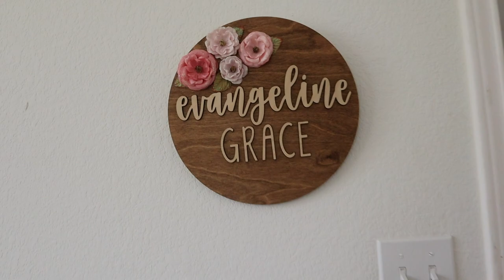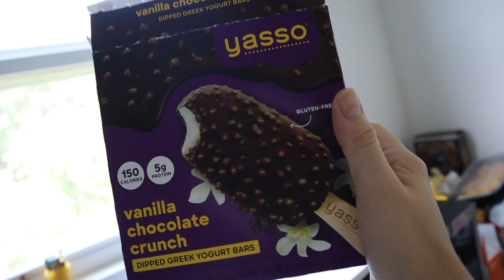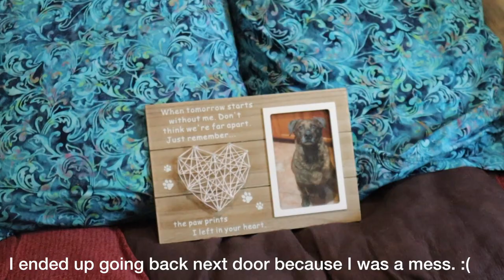DIDN'T EXPECT TO GET THIS EMOTIONAL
I know that it didn't go as expected, but we always keep things real here on the Wanderbuilt channel. Have fun out there.

Facebook.com/TheWanderingWyatts
Facebook.com/BlueBlairyFitness

:::WHAT WE DO FOR A LIVING:::
Blair's Business:
ONLINE COACHING - CUSTOM WORKOUT PROGRAMS & HEALTH COACHING

--Opti-Reds 50 - power-packed antioxidant boost to promote immune, heart, and cardiovascular health:
--Daily Stack - save $ on bundles!

Matt's Work:
greenbirdy.co

FRÈ SKINCARE
Use 'Blair' to save 10% on every order